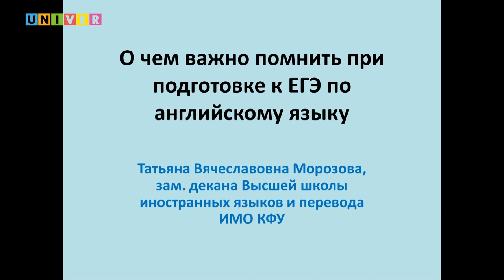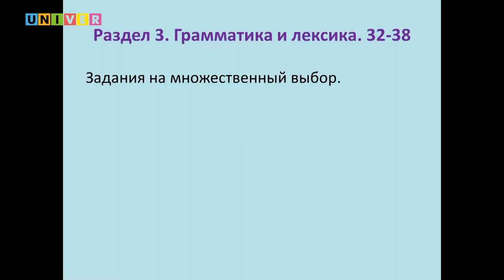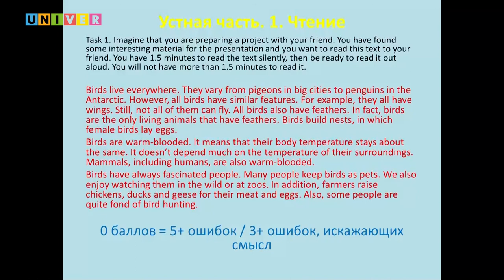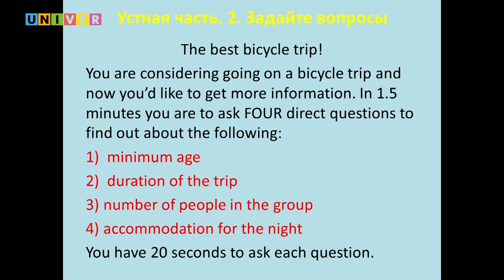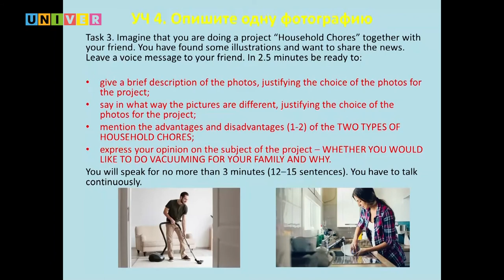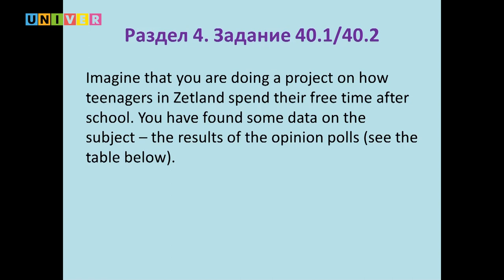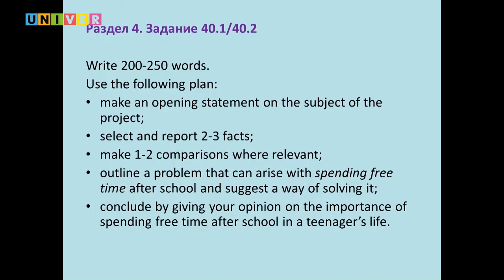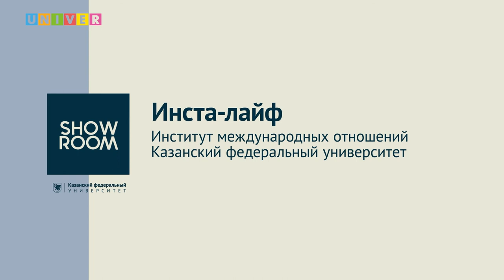Инста-лайф. Институт международных отношений КФУ